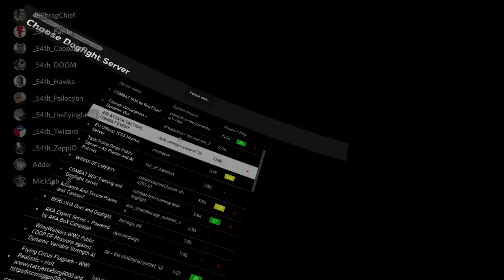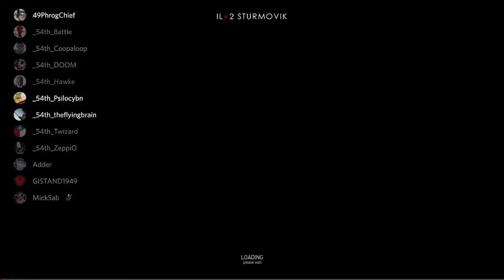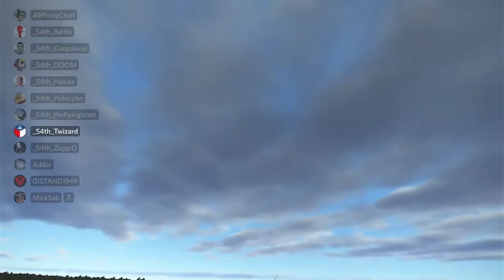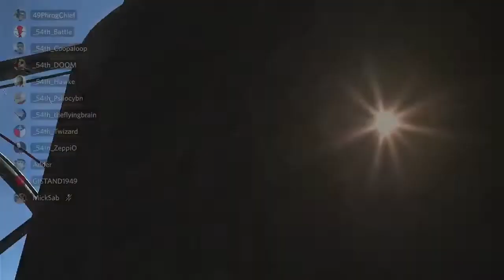il-2 combined arms event on Air Attack Tactical Combat server